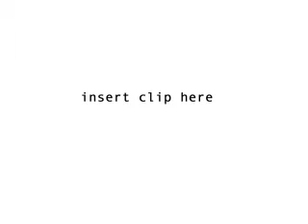Lenny Baxter - Betcha Didn't Know penciltest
Penciltest I did of CN's Betcha Didn't Know with Lenny Baxter - I wish I could remember when I did this. I'm guessing 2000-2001. I also created his entire cubicle space with all the computer stuff and various collectibles. Was a lot of fun!

Produced at Primal Screen.